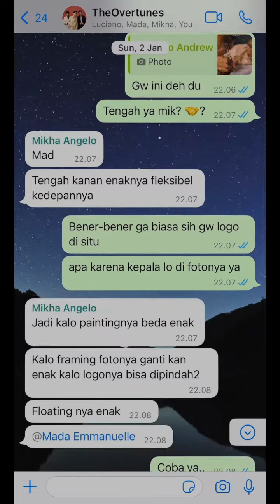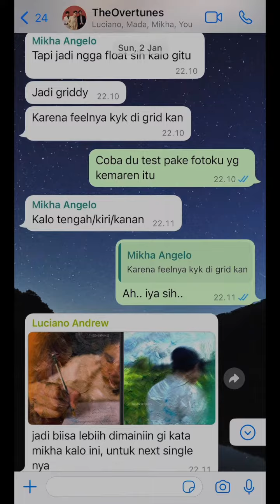"Berdebat Sehat" a la TheOvertunes.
Take a glimpse at the drama inside the band's group chat, this time trying to decide the final artwork for Write Me Another Song.
In a very recent interview, I heard one brother said we’ve mastered the art of “berdebat sehat.” You really sure, mate? Shocking.

- Reuben Nathaniel on Instagram.